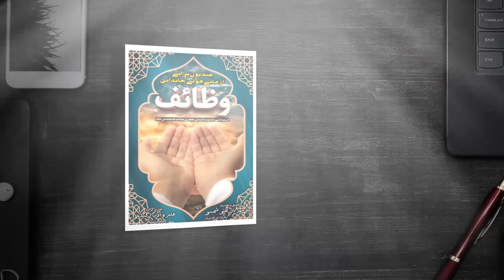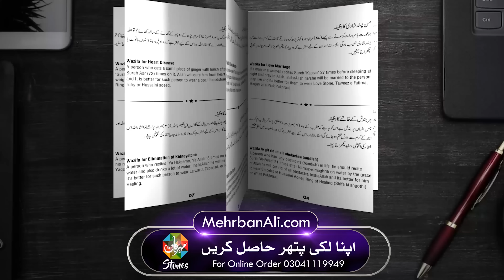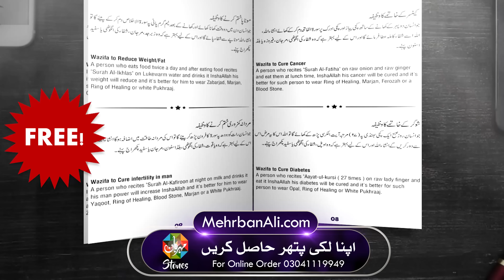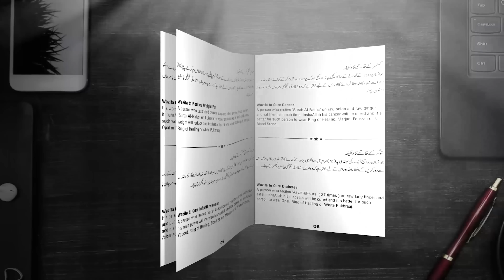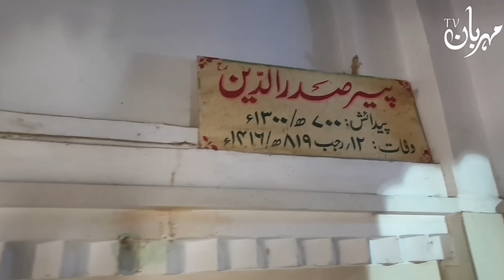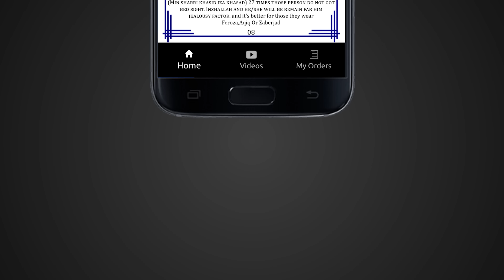February 2023 Last Week Feb Akhri Hafta Weekly Horoscope ilm e Jafar Mehrban Ali Astrology March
Shadi k lye ek acha rishta hassil karna chahte hain to Mehrban Shadi Dafter pe contact kren:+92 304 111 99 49